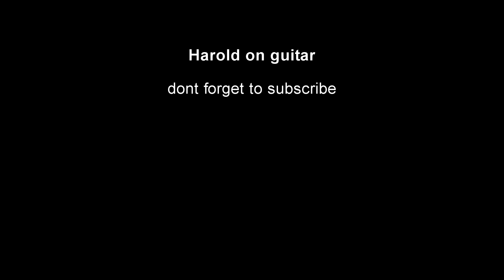home among the gumtrees on guitar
Harold playing home among the gumtrees on his guitar. Enjoy the crispness of the guitar playing and the vision from Royal Park Station, Melbourne Australia. Near the Zoo